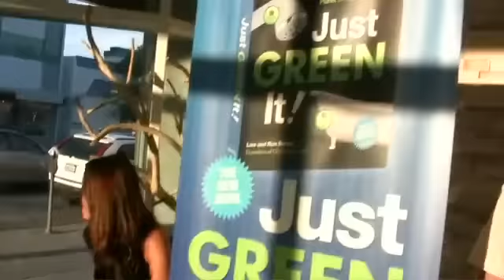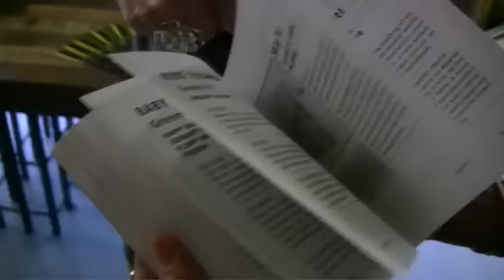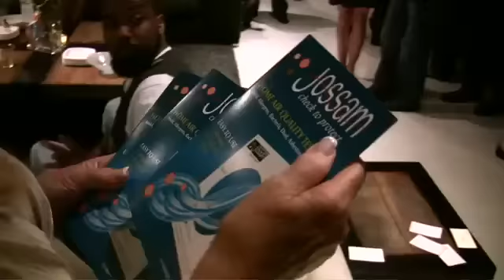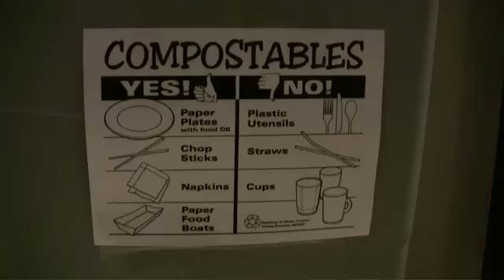Just Green It! - Book Launch at Environment Furniture in West Hollywood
Authors Lisa and Ron Beres celebrate the launch of their new book, Just GREEN It! in Hollywood, CA on August 26, 2010.  The evening included all things green:  organic appetizers, vegan ice cream sandwiches & chocolates, organic wine & spirits, music, compostable cups & plates, an electronics recycler on site, valet, a raffle with over $1,500 in green giveaways (an air purifier, organic towels, organic pillow, air test kits, and more).  Even a few green inspired celebrities were on hand to celebrate alongside the DJ who cranked out upbeat tunes throughout the evening.